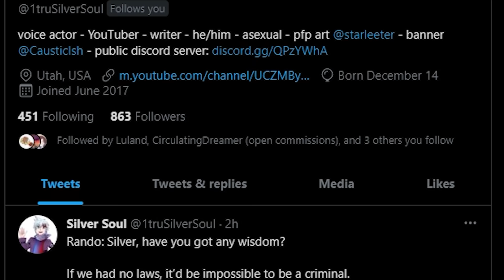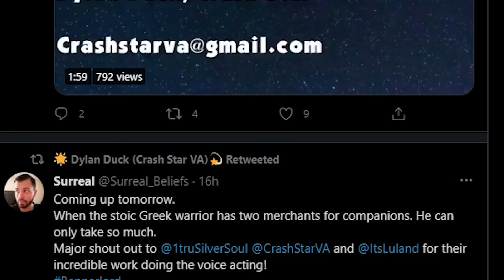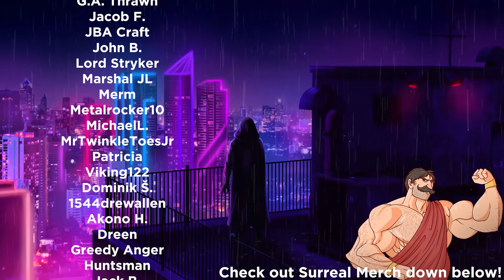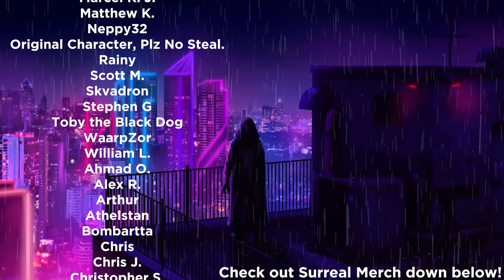CHAMPION OF SPARTA JOINS ROME! - Mount & Blade 2 Bannerlord (Eagle Rising - Rome) #26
►Welcome to the life of Marcus Vepsanius Agrippa, a Roman legionary, who has decided to join the Empress in an attempt to bring peace to the land in Mount & Blade II: Bannerlord. Eagle Rising, Freelancer and many more mods can be found down below.

0:00 The Trio
1:13 Meet the Voice Actors
2:21 The New Campaign
4:05 Awesome Field Battle
9:56 The Legion's Might in Battle
32:20 Relic Sword Quest?!
36:54 River Battle
49:29 Outro

Please check out the voice actors here!